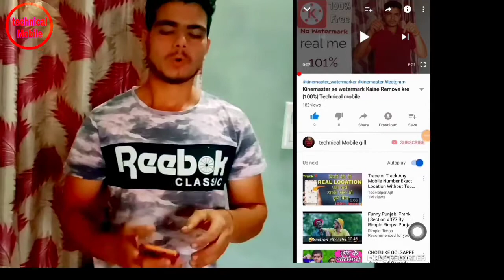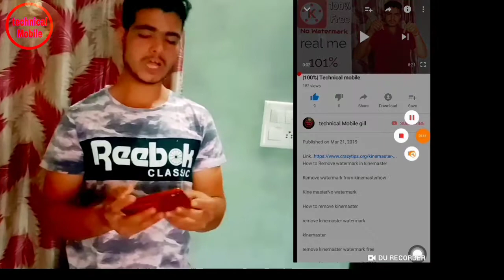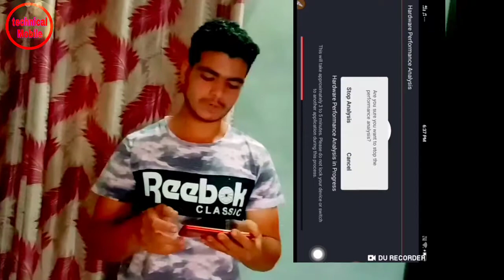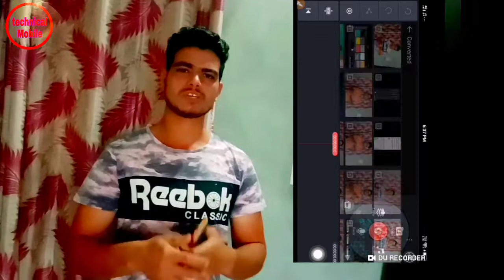KineMaster me video layer kyo nhi aa rha| add kre|#16| Technical mobile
Kinemaster me videos  layer add kre
Kine Master  me add kre video layer
Layer ko add kre kinemaster
Kinemaster me kyo nhi aa rha hai video layer
Kinemaster me videos layer kasie laye